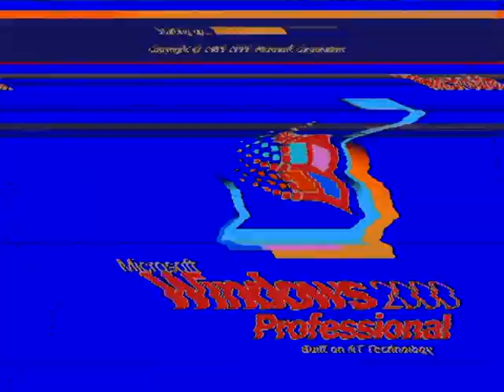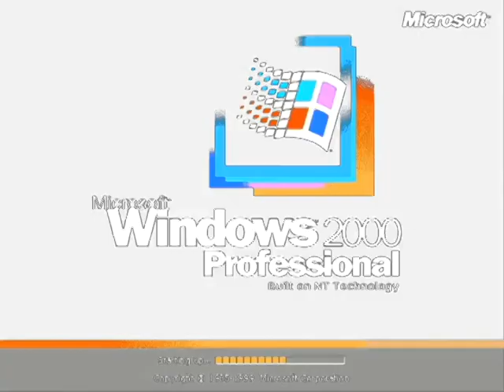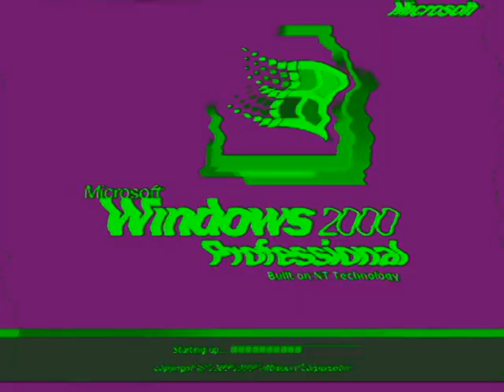Windows 2000 Professional V&A Effects 4 (My Fourth Preview)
Made today on ‎‎‎‎Friday, ‎October ‎18, ‎2019, ‏‎2:16:43 pm to 2:20:07 pm

Video's Default Thumbnail:    Robot Flip

LOUDNESS ALERT TO LOWER YOUR VOLUME AT:
(0:10 - 0:16) G-Major 19 (G-Major 15 + G-Major 4 Version)
(0:43 - 0:48) Scawy Effect (Scawy X)
(2:31 - 2:36)    Wind Blower
(3:14 - 3:19)  DUH (DUH X)

Here is a compilation of Microsoft 2000 Professional effects in my fourth preview.

A list of Sony Vegas Pro effects with links to tutorial video:

1. Neutral